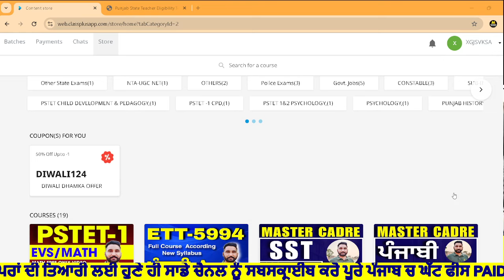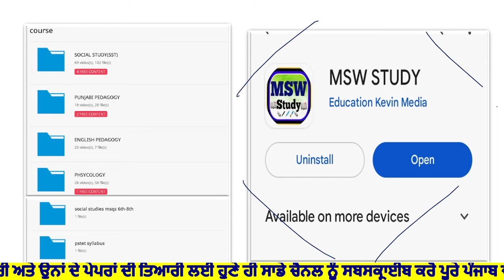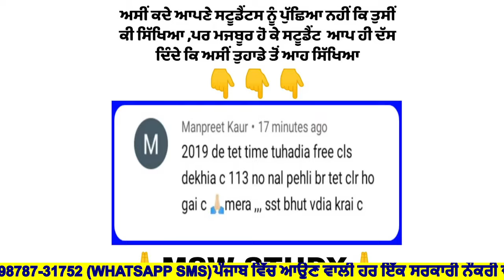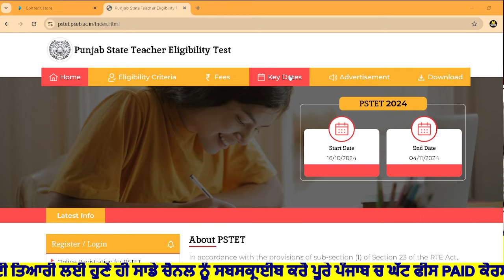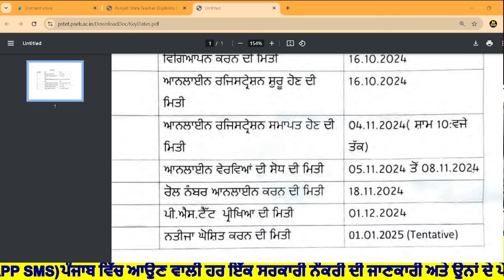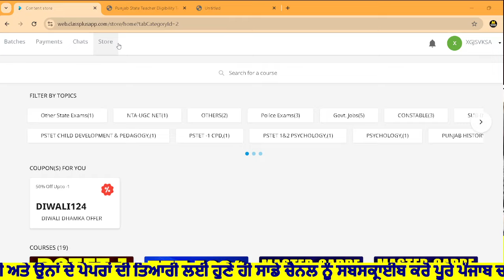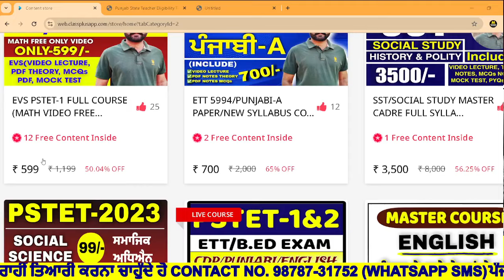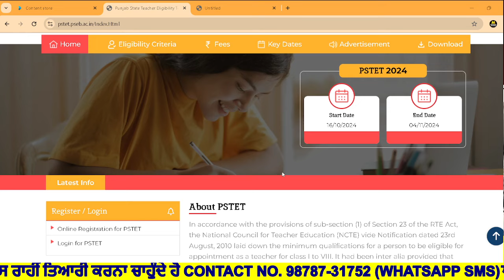Pstet 2024 ਫਾਰਮ ਭਰਨ ਤੋਂ ਬਾਅਦ ਆਹ ਗਲਤੀਆਂ ਦਾ ਹੋ ਰਿਹਾ ਪਛਤਾਵਾ ਹੁਣ ਕੀ ਕਰੀਏ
Punjabi Master Cadre (Full Course)

S.st(Social Study) Master  Cadre Full Course

Telegram channel join now
Punjab police bharti telegram Group